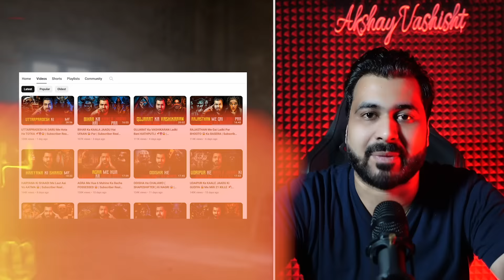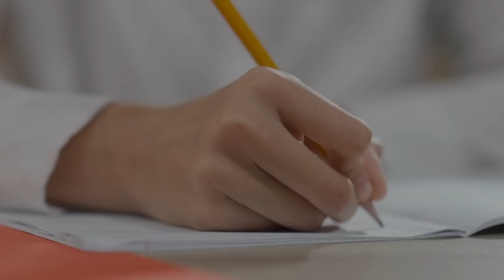ALLAHABAD Me MEHMANO Se Rahe SAVDHAAN 😱 | Subscriber Real Story | Real Horror Story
Drop Down Your Stories :-
Topic We Usualy Covered :-
1) Horrifying True Scary Stories
9) Chudail ki kahaniya
10) Village horror
11) भूत की कहानियां
12) haunted story in hindi
13) hindi horror stories
14) best horror story to listen online
15) horror story online hindi